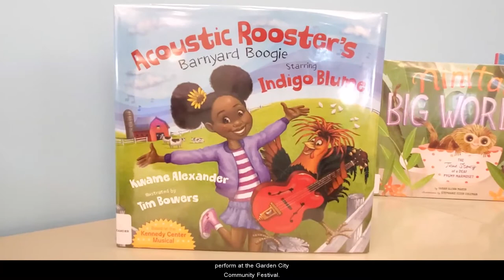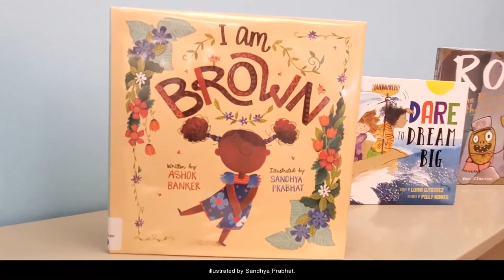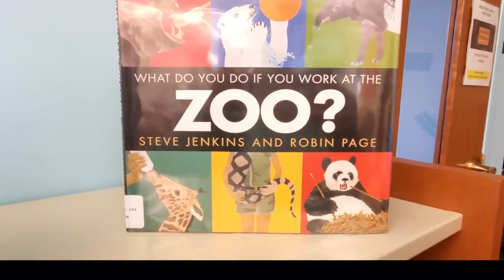Book Browsers for Grades PreK-2: January 2021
Join Sandra from Urbana Regional Library, as she highlights some of our brand new books perfect for those in Preschool through Grade 2.